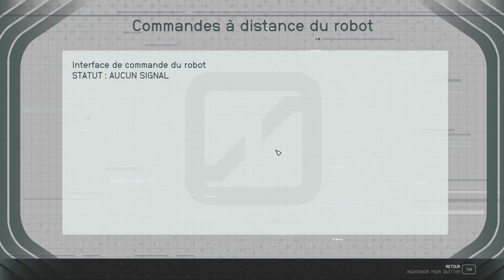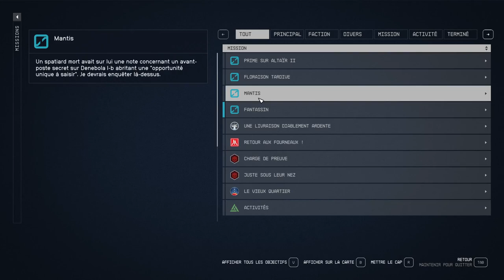STARFIELD - Voyage 18 - Camp de Mineurs, Croissances Fongiques, Poste de Ravitaillement [Altaïr II]